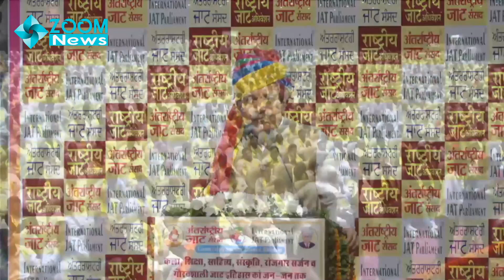Virender Singh Kadian का राष्ट्रीय जाट अधिवेशन पंचकूला में भाषण | International Jat Parliament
Virender Singh Kadian का राष्ट्रीय जाट अधिवेशन पंचकूला में भाषण | International Jat Parliament | जाट संसद